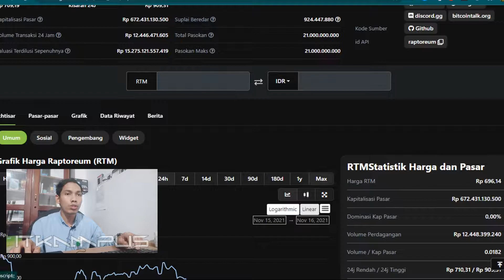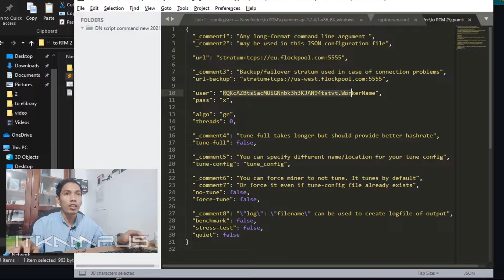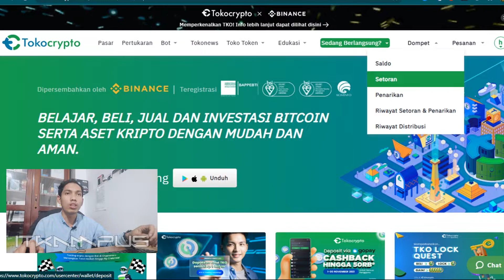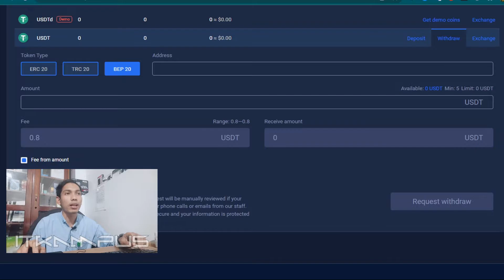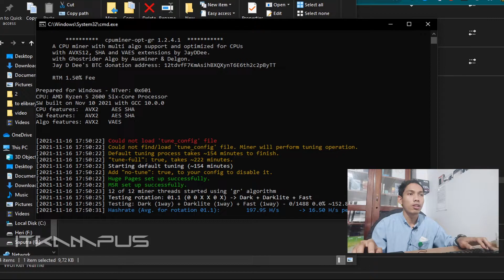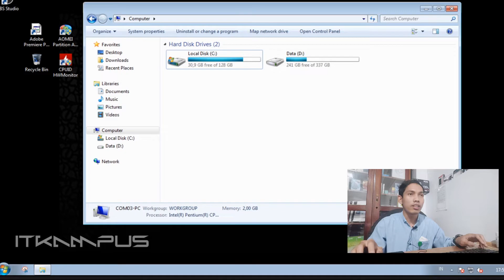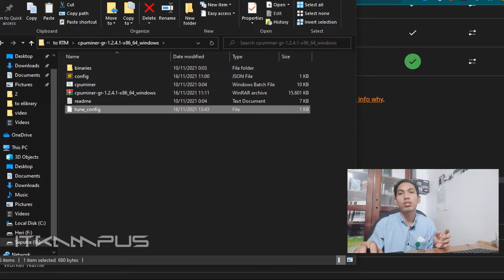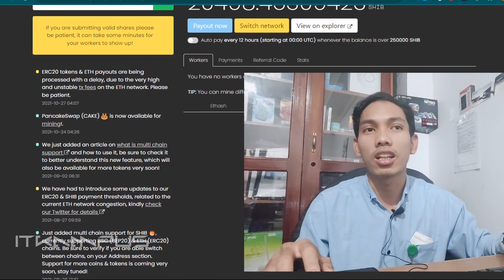Cara Mining Raptoreum CPU di Windows - Flockpool with AMD Ryzen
Berikut cara setup mining raptoreum dengan cpu di windows menggunakan pool dari flockpool, mining cpu ini menggunakan cpu ryzen dan beberapa cpu low - medium lainya.

00:00 - 00:15 Opening
00:16 - 01:06 Cek harga Raptoreum
01:07 - 01:26 Cek web Official RTM
01:27 - 02:11 Persiapan sebelum mining RTM
02:12 - 02:37 Configurasi Miner
02:38 - 03:23 Mencari Best Pool Raptoreum nya
03:24 - 05:06 Tips memilih wallet & Exchange untuk Raptoreum
05:07 - 05:45  Copy Deposit Address Raptoreum
05:46 - 07:01 Setting Worker + server pool miner
07:02 - 10:00 Jalankan miner, create tune_config
10:01 - 10:22 Proses membuat file tune_config, disarankan buat kopi dulu yakk 😄
10:23 - 10:40 Penjelasan tentang tune_config
10:41 - 11:50 Cek hasil mining nya
11:51 - 12:15  Kesimpulan
12:16 - 12:59 Info Penting nya guys

Terimakasih atas segala dukunganya,.